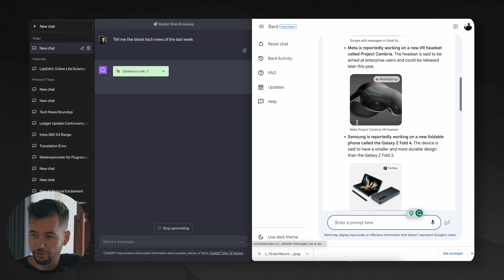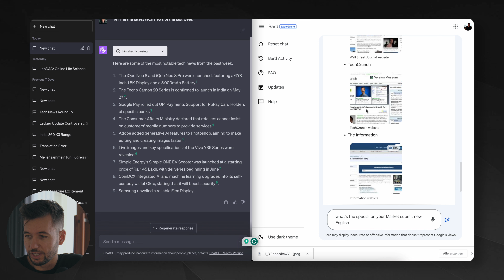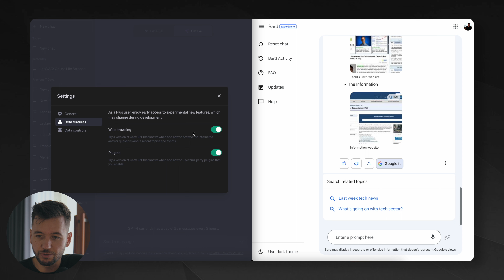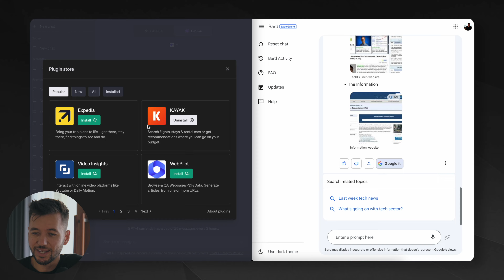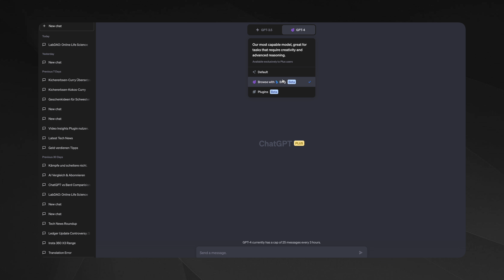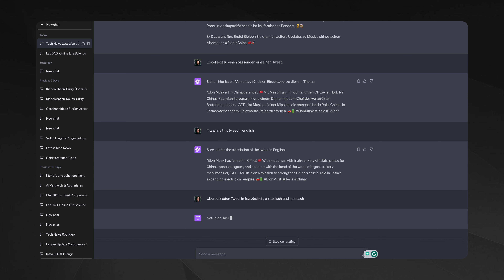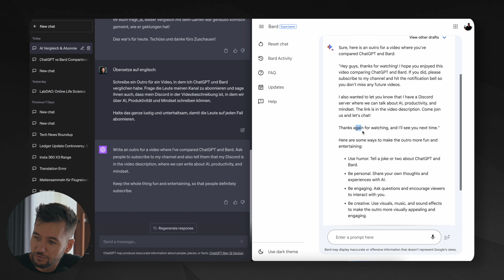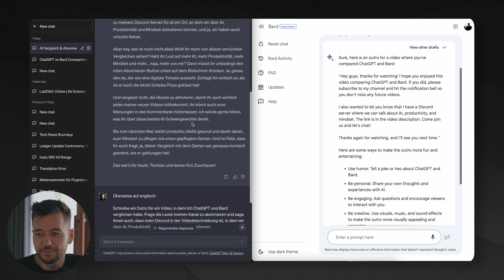ChatGPT vs Google Bard — Welche KI ist besser?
In diesem Video vergleichen wir die beiden führenden KI auf dem Markt: OpenAIs ChatGPT und Googles Bard. Welche von den beiden ist besser?

ChatGPT von OpenAI ist eine hochentwickelte KI, die auf maschinellem Lernen basiert und in der Lage ist, menschenähnliche Texte zu generieren. Google Bard hingegen ist Googles KI und wurde vor zwei Wochen als Beta an die Öffentlichkeit los gelassen. In diesem Video setzen wir beide KIs einem Test unter, um ihre Fähigkeiten zu vergleichen und herauszufinden, welche in bestimmten Bereichen überlegen ist.

Die Kapitel findest Du weiter unten. Und schreib auch gerbe deine Meinung in die Kommentare, was du von den Ergebnissen hältst und welche KI du als die bessere ansiehst!

 Mein Equipment & Links zu Discord und meinen Socials findest Du weiter unten! :)

Timestamps:
00:00 - Intro
01:05 - Interface, Funktionen und Geschwindigkeit
04:24 - Datenzugriff von ChatGPT und Bard
06:27 - Preis
07:24 - Welches Programm ist kreativer?
09:29 - Genauigkeit von ChatGPT und Google Bard
11:12 - Fazit
12:20 - Kreatives Outro von ChatGPT

Hat Euch das Video gefallen? Schaut doch mal auf meinen anderen Social Network Seiten vorbei! ;)

Mein Equipment:

*Bose Box
*Dongle Adapter
*Stativ Kugelkopf
*Apple Akku
*AirPods Pro 2
*AirPods 3 (nehm ich zum Laufen)
*Externe SSD
*Allround Objektiv (15-35mm)
*Objektiv für Detail-Shots (80mm)
*Underrated günstiges Objektiv (50mm)
*Kamera Clip
*Mic 1
*Mic 2
*Mic 3
*Action-Cam (Hab selbst die 1, würde aber die 3. empfehlen)

Wenn Ihr über diese Links etwas kauft, könnt Ihr mich finanziell unterstützen. So bekomme ich bei jedem Kauf über diese Links eine kleine Provision. Der Preis für Euch ändert sich dabei um keinen einzigen Cent!

Zudem sollt Ihr wissen, dass ich jeden einzelnen Cent den ich über YouTube verdiene, wieder in diesen Kanal stecke. Sei es für neues Kamera Equipment um die Qualität zu verbessern oder für neue Projekte, um Euch einfach immer coole und interessante Videos zu produzieren.